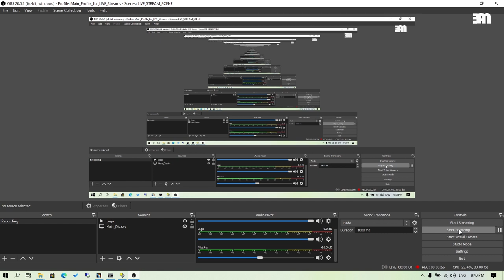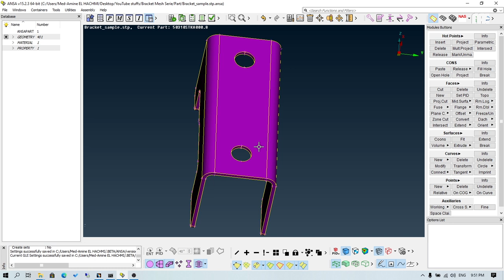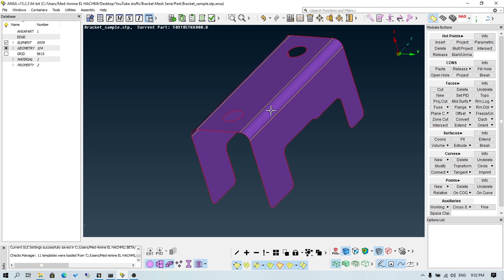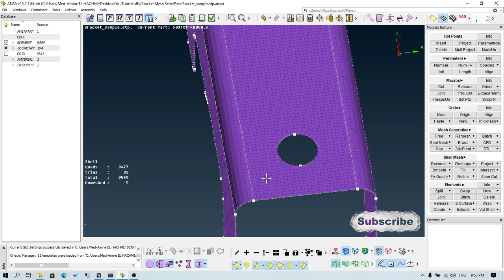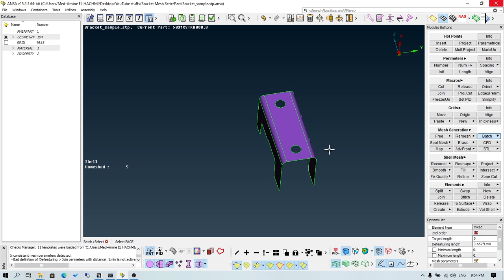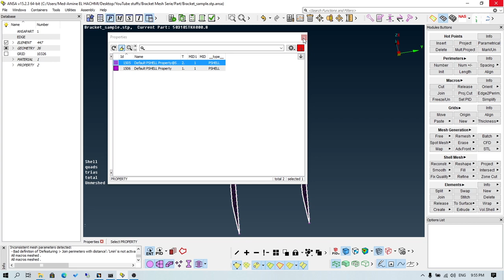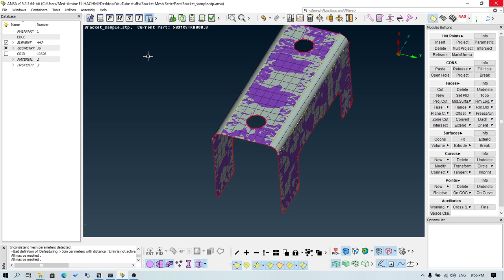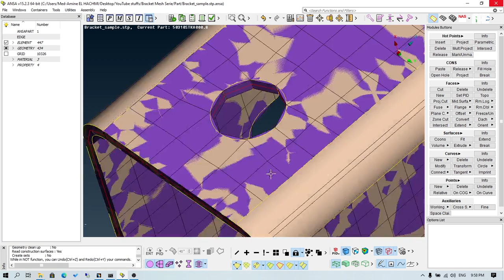Mohamed Amine ELHACHMI | ANSA Training | Bracket Mesh Part 02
الفيديو طويل مرة أخرى و لكن لغاية معينة و حاولت تكمل فيه ذاكشي اللي بديناه, لا زلت السلسلة مستمرة إن شاء الله.
السلسلات التي أعمل عليها هي لغرض تعليمي و للإفادة فقط و إن كنتم في حاجة لأي مساعدة فلا تبخلو على أنفسكم بالتواصل معي, فأنا أستقبل استفساراتكم بقلب رحب و مستعد لأي مساعدة و لإجابة أي استشارة, معلومات حساباتي على مواقع التواصل الإجتماعي هي كالآتي :

Do not forget to support me with the magic of YouTube, like, comment, and subscribe in order to grow in the YouTube platform. the series I work on are for educational purpose and for individual benefit only, and if you need any help, do not hesitate to contact me, as I would love to receive your inquiries with a wide heart and be ready to help and answer any question, the links to my social media pages are as follows :